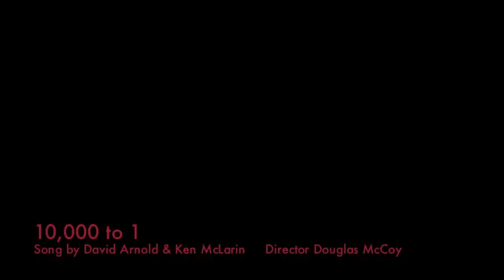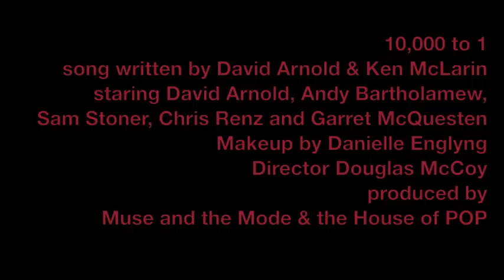10,000 to 1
song written by David Arnold and Ken Mclarin
makeup by Danielle Englyng
staring  David Arnold, Andy Bartholomew, Sam Stoner, Chris Renz, Garret McQuesten
Directed by Douglas McCoy